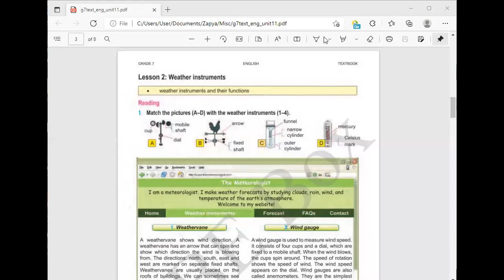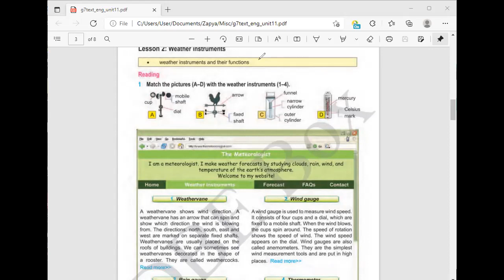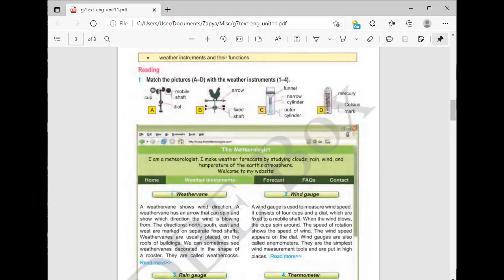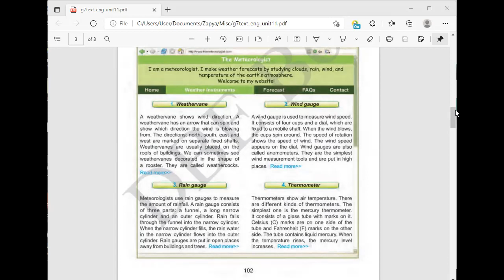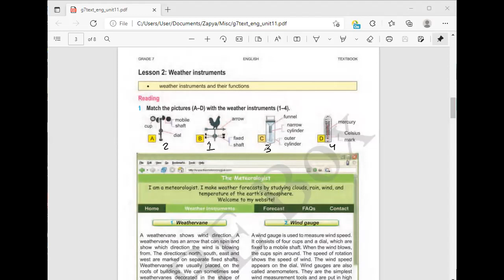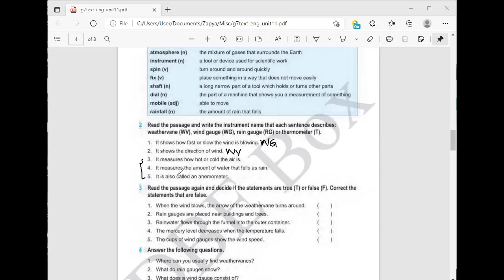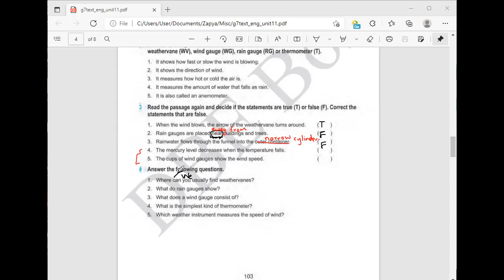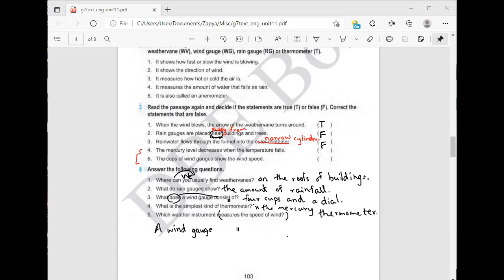Grade 7 English Week 21 Day 61